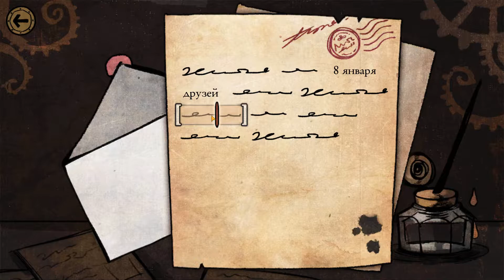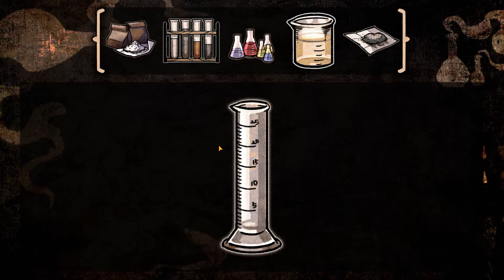MAZM: JEKYLL AND HYDE ПРОХОЖДЕНИЕ ►► ВОЗВРАЩЕНИЕ ►► #5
Прохождение MazM: Jekyll and Hyde на русском языке. Первый взгляд MazM: Jekyll and Hyde.
MazM: Jekyll and Hyde - это мобильная игра-детектив о приключениях двух людей. Мистер Аттерсон, расследует разнообразные дела и ищет справедливость в Лондоне 19 века и мистер Хайд, виновник загадочных событий в туманном Альбионе. Мазм: Джекилл и Хайд была разработана для мобильных платформ, однако позже ее перенесли и на компьютер. Я играю на эмуляторе мобильного телефона - BlueStaсks.

Приветствую, друзья! Если вы впервые на канале, то рада видеть вас тут! Меня зовут Яна, на канале Lady Wesker я играю в разнообразные игры.